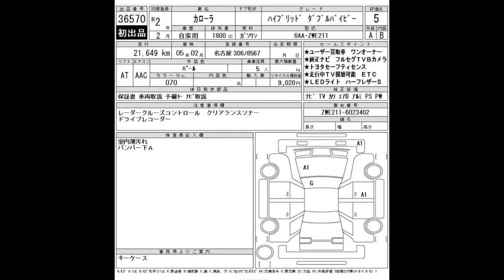Toyota COROLLA HYBRID 2020 l Fresh Import Pictorial View l Review Coming Soon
Toyota Corolla Hybrid 1800 cc 2020 model 2022 Import, Review Coming soon